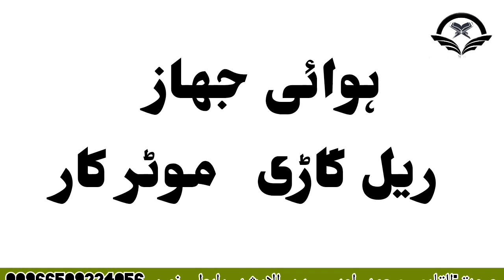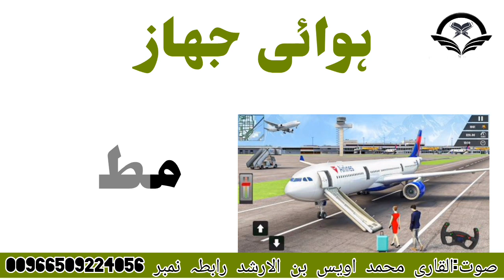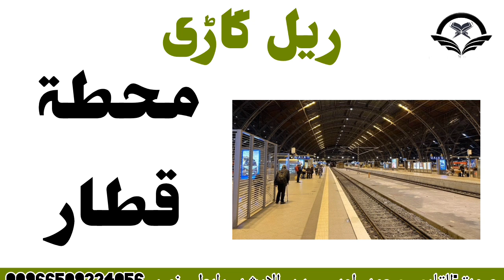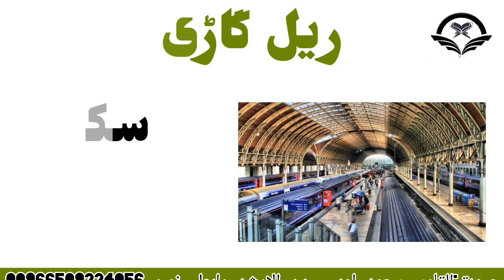Easy Way To Learn Arabic Language 👈👈 arabic arabiclearning 2024/1445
Qirat And Tajweed Completely Free Course